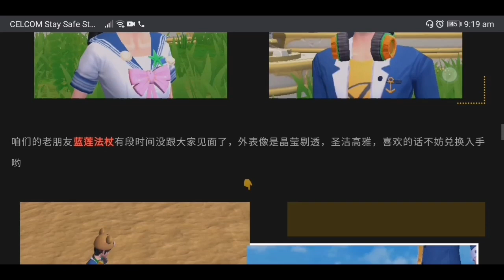Utopia Origin : New Event November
New Event
Next Event